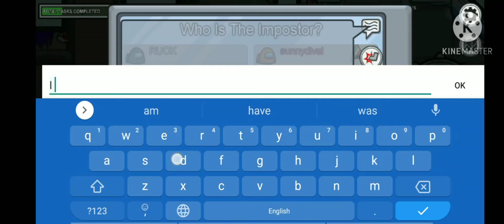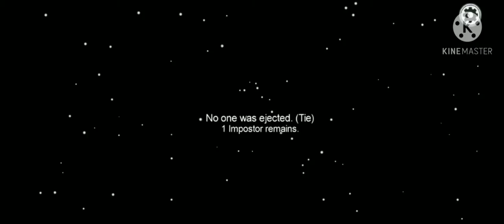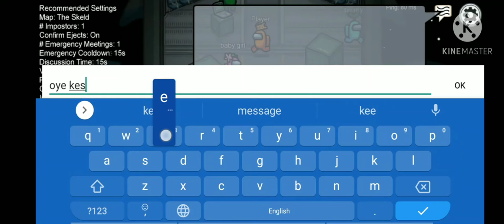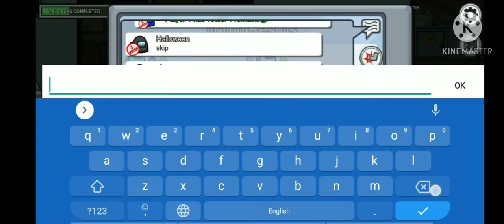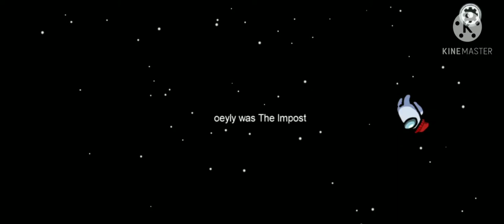Sunny deol playing minecraft /1000iQ gameplay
Come to my insta :- mank_eshwar
Support gayes.